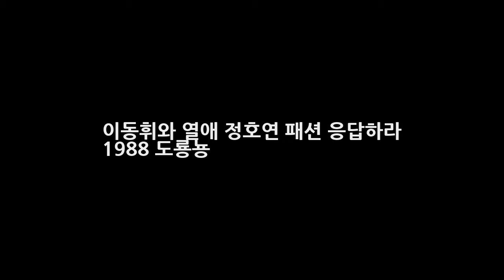이동휘와 열애 정호연 패션 응답하라 1988 도룡뇽 DKO 뉴스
이동휘와 열애 패션 응답하라 1988 도룡뇽 응팔에서 코믹연기로 많은 인기를 얻고 잇는 배우 이동휘(32)가 모델 정호연(23)와의 열애를 공식 인정하며 패셔니스타 커플이 탄생했다고 하는데요. 오늘 6일 한 매체는 관계자들의 말을 빌려 이동휘와 정호연이 수개월째 교제 중이라고 보도한 바 있다고 합니다. 이 매체에 따르면 이동휘와 정호연은 수개월 째 만남을 이어 오는 중이며 꾸밈 없는 호탕한 성격으로 애정을..